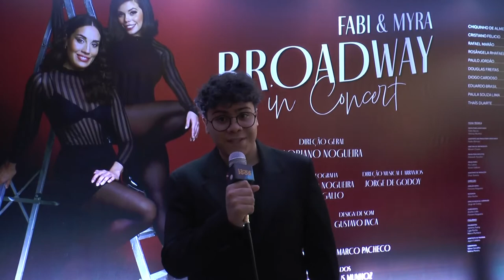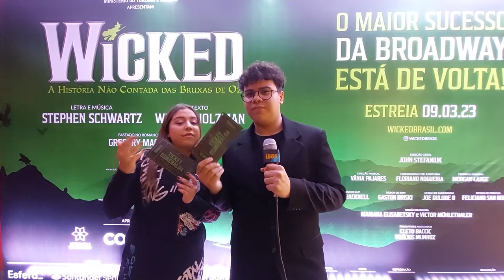BROADWAY IN CONCERT - Myra Ruiz e Fabi Bang Anunciam Wicked Brasil 2023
Isso mesmo, com exclusividade, tive o privilégio de entrevistar as tops no teatro musical, Myra Ruiz e Fabi Bang

Confira o que vem por ai. wicked wickedbrasil 3wicked2023
09 de março 2023 é isso ai galerinha. já garantam seu bilhete